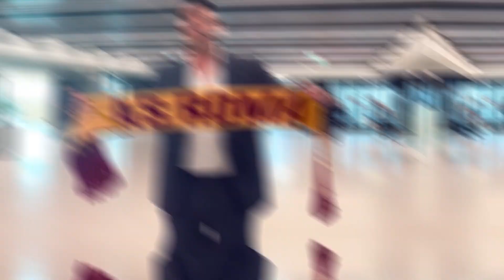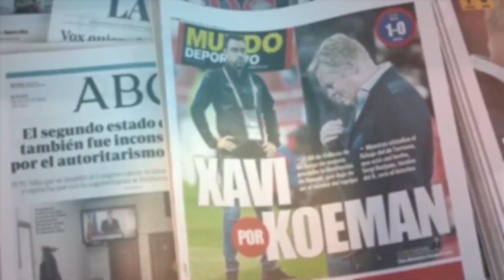ТОП-5 безработных тренеров мира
Работа тренера - очень специфична. Сегодня ты успешный и на слуху, а уже завтра – ищешь новую работу. Из года в года мы становимся свидетелями ситуаций, как именитым тренерам указывают на дверь и платят огромную компенсацию.

Football.ua выделяет пятёрку самых ярких и сильных менеджеров, которые на данный момент находятся не у дел.